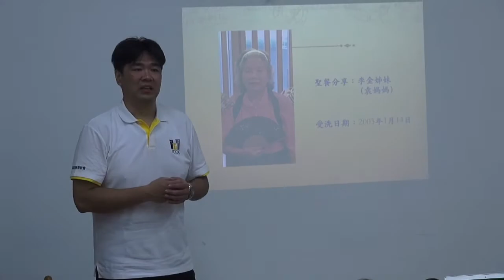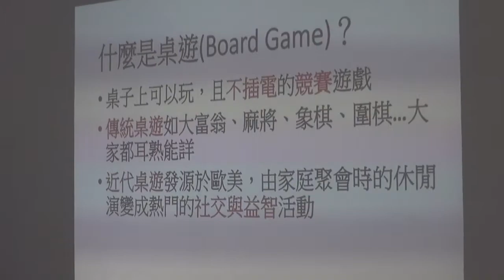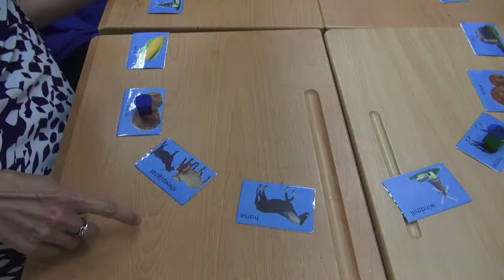Vlog 樂齡主日 桌遊樂10012017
拍攝: HDR-PJ790V

剪輯: imovie